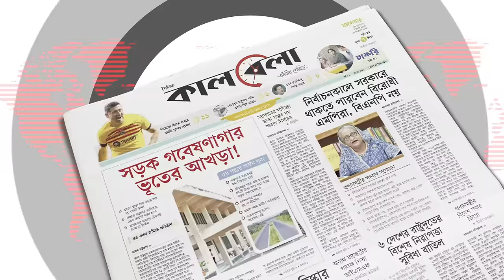ভারতে বিচারের মুখে সোমালিয়ার ৩৫ জলদস্যু | Somali Pirates | Bangladeshi Ship | India | Kalbela